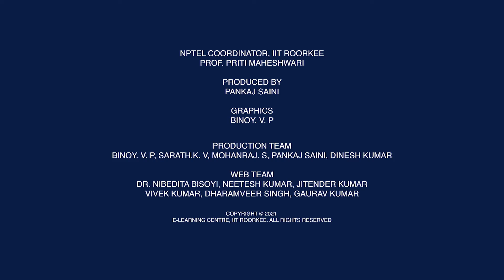Introduction to Urban Planning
Prof. Harshit Sosan Lakra
Department of Architecture & Planning
IIT Roorkee